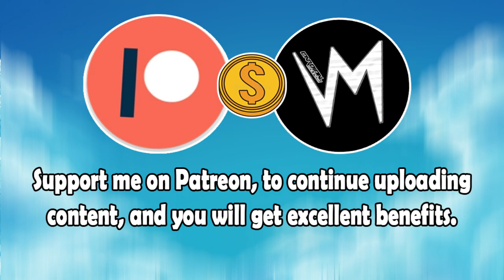Expert On the Worlds (Original Version) By Dominica Woolfe | Re-Uploaded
⬛ | Information about Cardinal Sounds:
👤 | Find the Original Song Here: ⬎
🎵 Name: Clear Eyes
✔️ Creator: Silent Partner
💽 Album: Clear Eyes